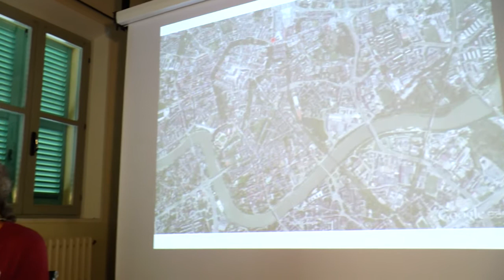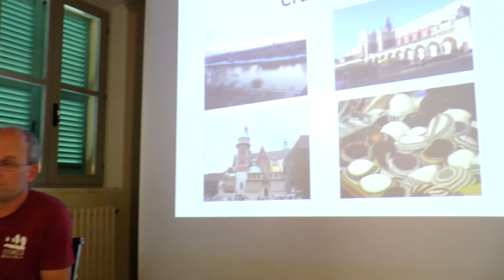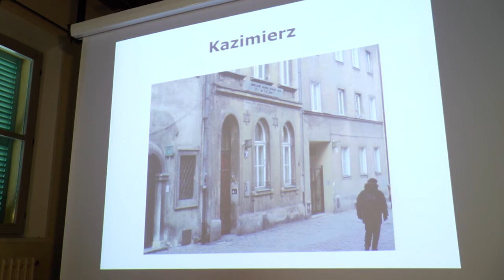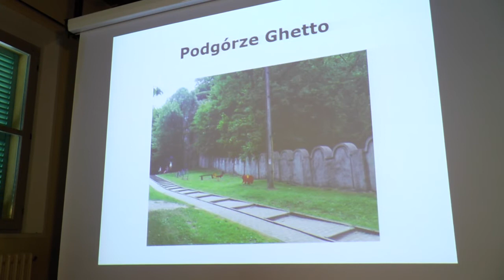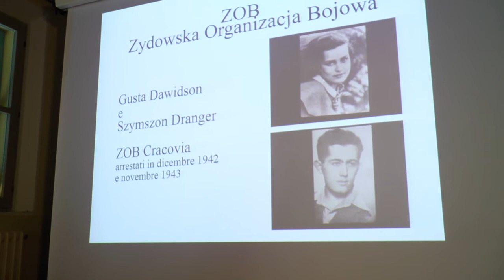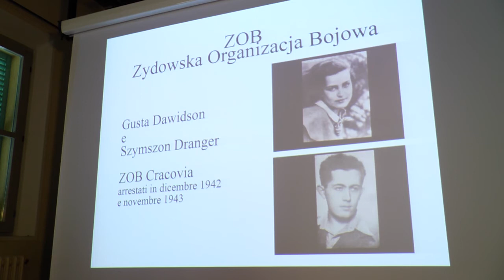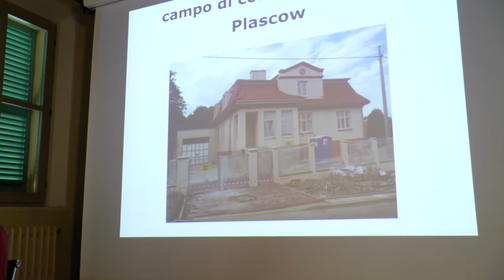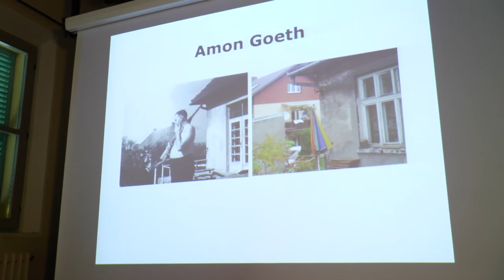Viaggio ad Auschwitz 2017 3